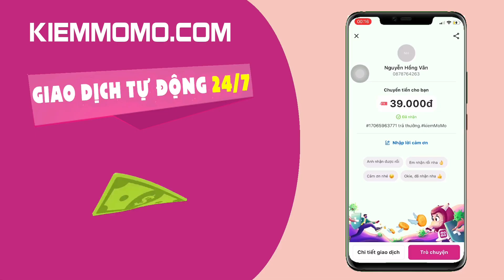Top 1 Errol Chia Sẻ Kỹ Năng Đi Top Mùa 21 Liên Quân Và Mẹo Lên Trang Bị Cực Mạnh Cân Mọi Kèo Solo